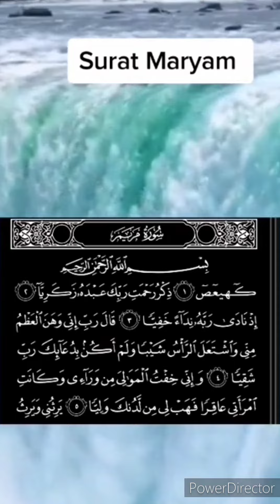Maryam سورة مريم للقارئ هشام عمر العربي